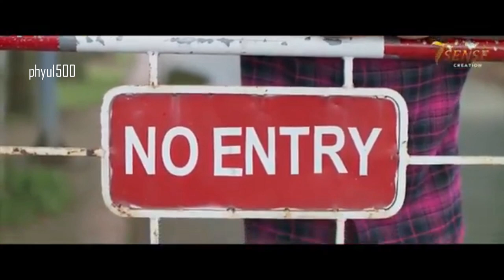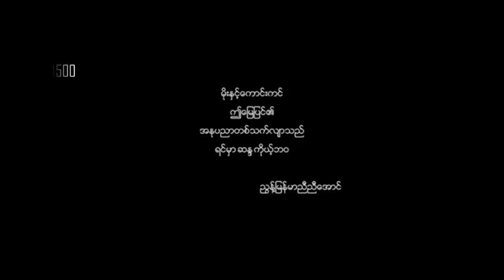ဧည့္သည္ I Shwe Htoo , Shwe Hmone Yati , Nay Chi Oo